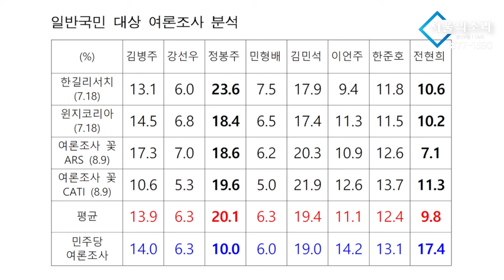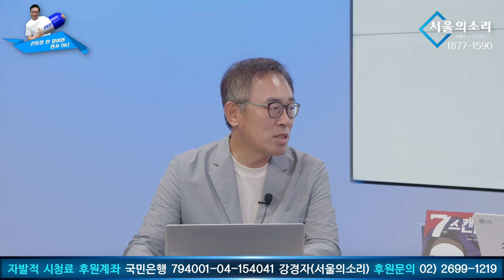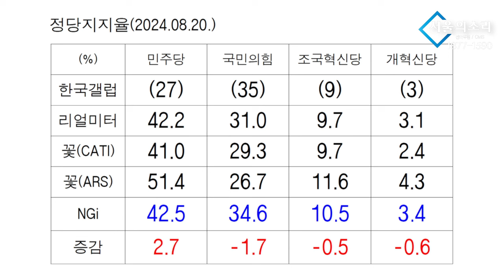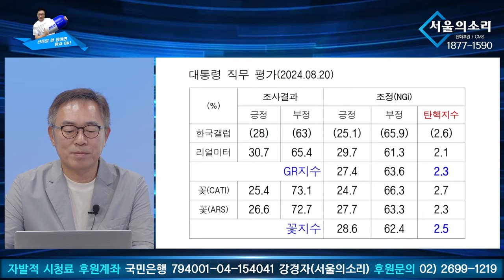[신통알 탄핵열차 ] 8월 21일 / 3주차 윤석열 탄핵 지수는? (feat. 김남기 박사)